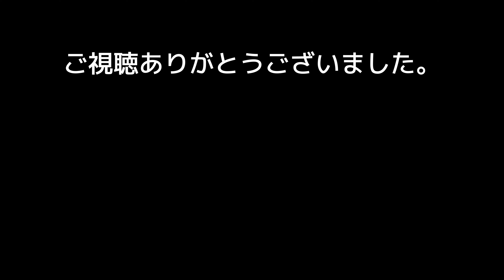カメラを通すと音はどの程度劣化するか。SONY α6600＋TASCAM DR-40で検証。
カメラを通すと音はどの程度劣化するか。SONY α6600＋TASCAM DR-40で検証してみました。
0:00 導入タイトル
0:07 音声（カメラを通さない場合 TASCAM  DR-40の音）
0:29 音声（カメラを通した場合 TASCAM  DR-40→SONY α6600）
0:46 アコースティックギター（カメラを通さない場合 TASCAM  DR-40の音）
1:31 アコースティックギター（カメラを通した場合 TASCAM  DR-40→SONY α6600）
2:11 弾き語り（カメラを通さない場合 TASCAM  DR-40の音）
3:07 弾き語り（カメラを通した場合 TASCAM  DR-40→SONY α6600）
3:25 結論

【撮影機材】
SONY α6600
SONY NEX-5
Google Pixel 6
Gudsen MOZA AirCross2
ZHIYUN Crane M2
SIGMA 16mm F1.4 DC DN
SIGMA 18-50mm F2.8 DC DN
7artisans 35mm f0.95
TOKINA SZ-X 60-300mm F4-5.6 M42マウント
Comica TraxShot
Kenko NEW Sky Explorer SE102
ZWO ASI294MC